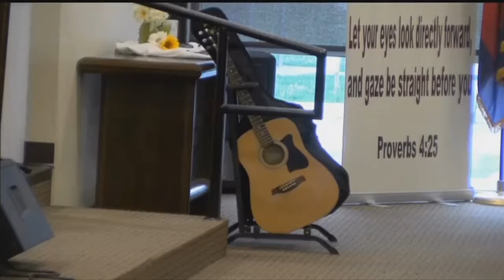Monday kicks off National Salvation Army Week